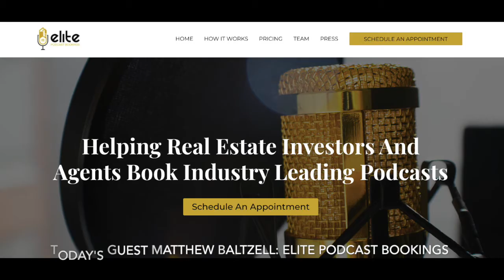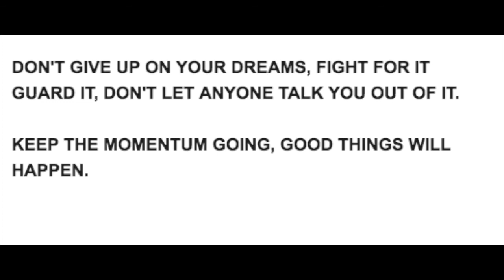Peer 2 Peer Real Estate Show 250 : How to Attract Capital With Podcasting W/Guest Matthew Baltzell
About Matthew:

He is a real estate investor with a portfolio of 743 units and 4 years of asset management experience. He is also the former host of Real Estate Journeys, a Top 400 Business Podcast. With his vast experience in podcasting and real estate, he founded Elite Podcast Bookings a company that specializes in helping real estate investors attract more capital and become thought leaders.

 Currently he works an Asset Manager at Boardwalk Wealth, a private equity company based in Dallas, Texas which specializes in acquiring large multi-family apartments.

Matthew is a coffee sommelier and loves a good Americano

Thank you Matthew for being on the podcast.

What did you think about today's subject?

Don't give up on your dreams, fight for it and guard it.

Thanks for listening and be safe